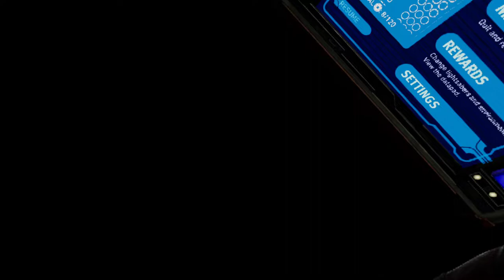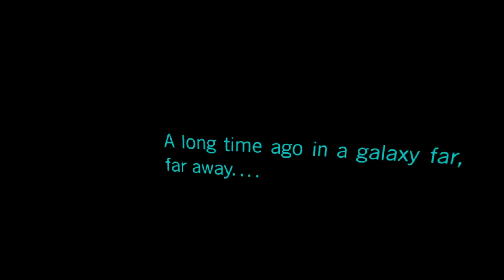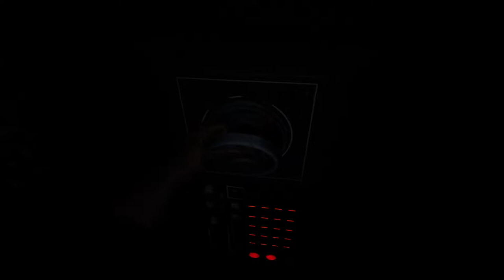Vader Immortal part one